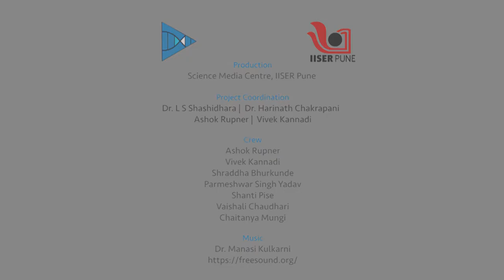What is the Age of the earth and what is it made up of? | English